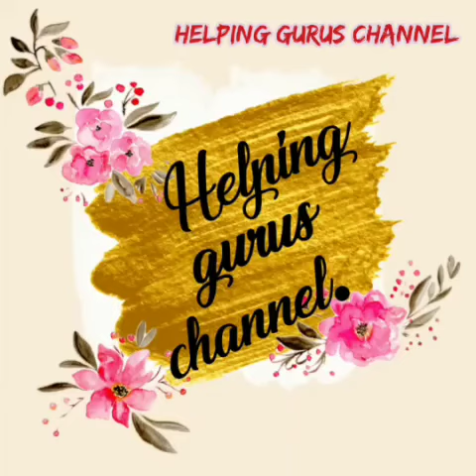2 unknown facts/About vehicles/In telugu/By/Helping gurus channel.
Hello viewers,
Welcome back to Helping gurus channel.

This video tells you about
2 Unknown facts
1) why cars have headrest?
2) why all vehicles have black colour tyres??

I made this video with video maker app.

In this video, images are not mine (thanks to image owners).
In this video, I made thumbnail with thumbnail maker app.

#2 Unknown facts about vehicles
By
Helping gurus channel.

Encourage us and support us.